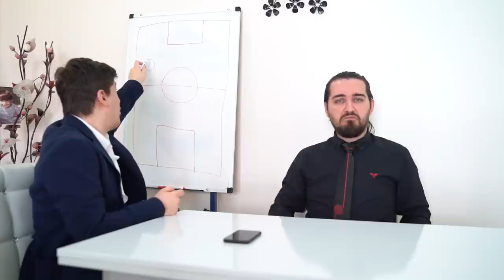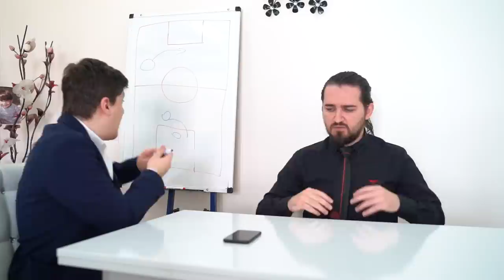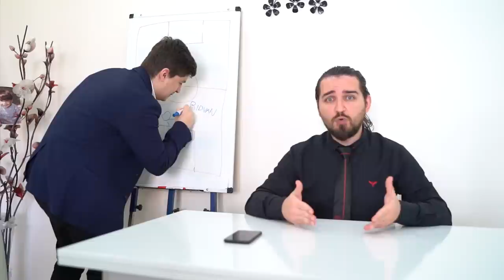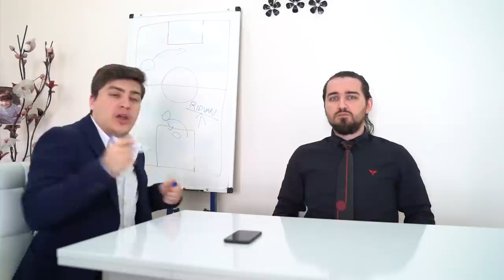GÜNDEME DAİR HER ŞEY İHTİYACINIZ OLAN TEK ŞEY! FAKE FUTBOL